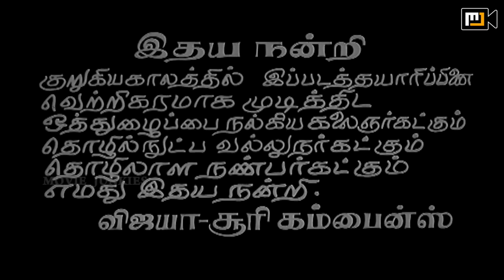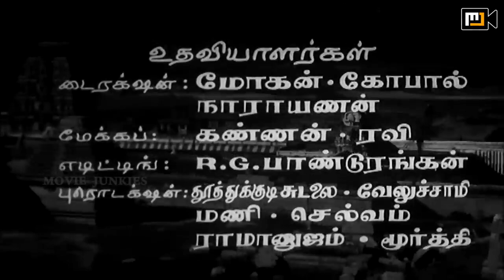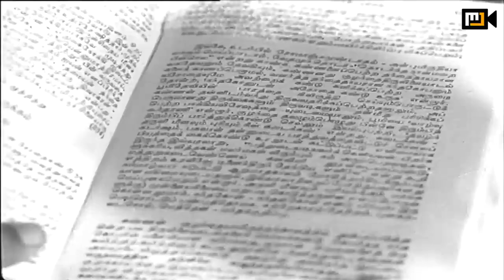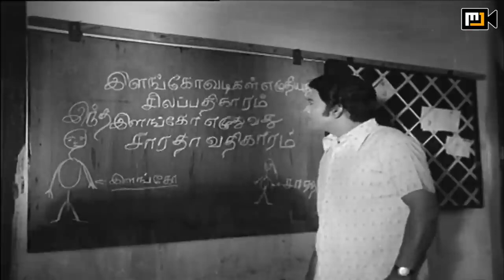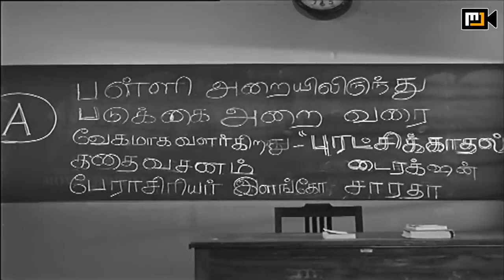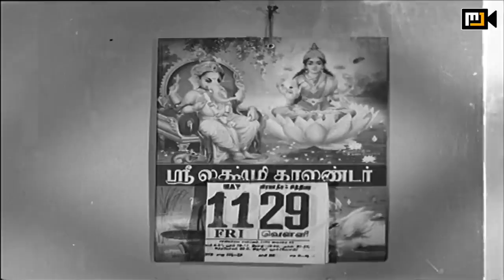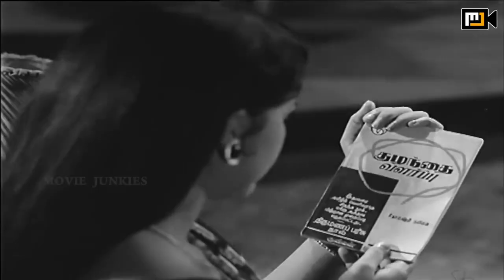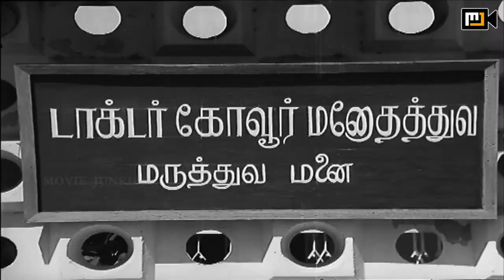Maru Piravi Full Movie HD | R.Muthuraman | Manjula | S.A.Ashokan | T.R.Ramanna | T.R.Pappa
Maru Piravi (lit. Reincarnation) is a 1973 Indian Tamil erotic thriller film starring R. Muthuraman and Manjula in the lead roles. The film was a remake of the 1971 Malayalam film Punarjanmam.

Muthuraman, a college lecturer, falls in love with his student Manjula and marries her. However, the couple's sexual life is a failure, causing intense agony to Manjula's father, Ashokan who is keen to have grandchildren. When all other means fail, Ashokan approaches a psychiatrist, who finds out that Muthuraman's inability to have sex with Manjula may have something to do with his intense affection for his mother, who had died just six months before Muthuraman met Manjula. How the doctor cajoles Manjula into solving her husband's illness forms the climax.

Produced by S. P. Lakshmanan, S. S. Pazhaniappan, M. N. Arunachalam, M. Suriyanarayanan
Written by T. N. Balu
Story by A. T. Kovoor
Starring R. Muthuraman, Manjula, S. A. Ashokan
Cinematography Amirtham
Edited by D. K. Shankar, V. N. Raghupathy
Production
company         Vijaya & Suri Combines
Distributed by Vijaya & Suri Combines
Country         India
Language Tamil